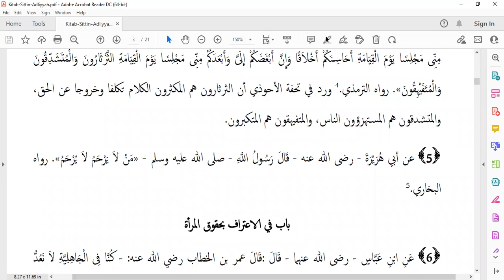Hadis Hukum Keluarga || Hadis ke-5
Web: rumahbaca.id